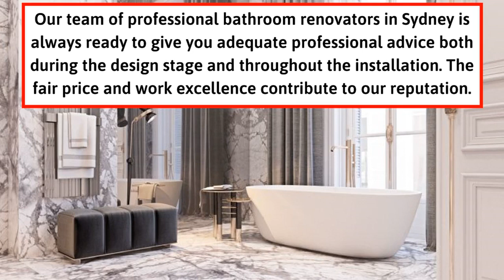BATHROOM RENOVATIONS THAT UNLINE YOUR STYLE STATEMENT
We are home to some of the most skilled and experienced bathroom renovators in Sydney, who would provide you with optimum luxury by some excellent, yet highly cost-effective service. With over 15 years of experience, our team bathroom renovators would offer you adequate professional advices as well as ideas during every phase of renovation to live up to all the reputation and goodwill we have gathered. For further details, call Dream Bathrooms and Kitchens at 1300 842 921 during business hours.